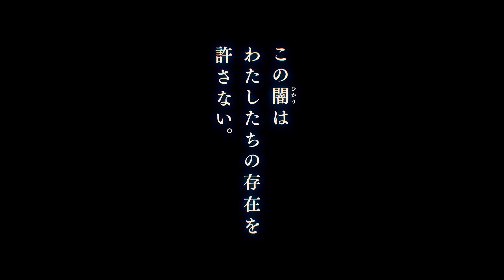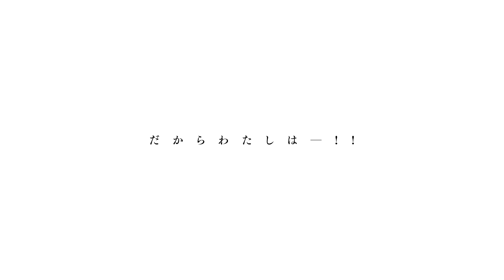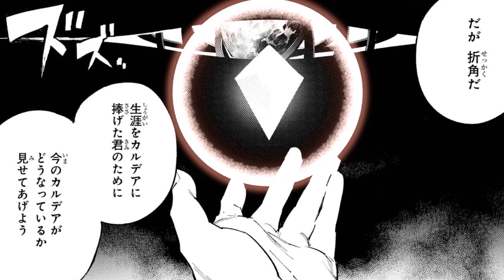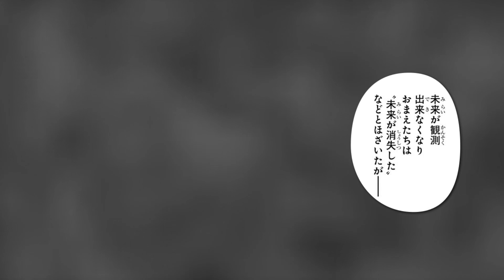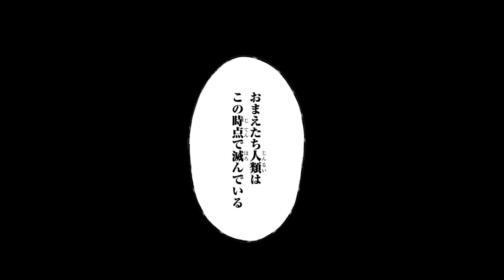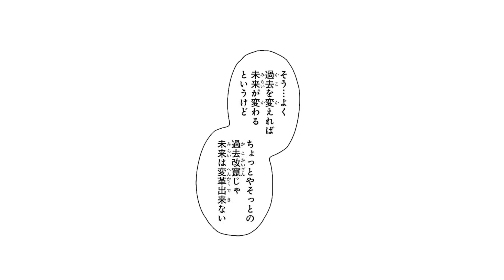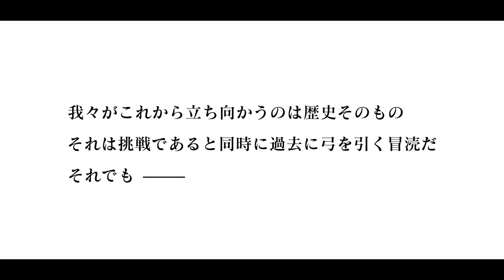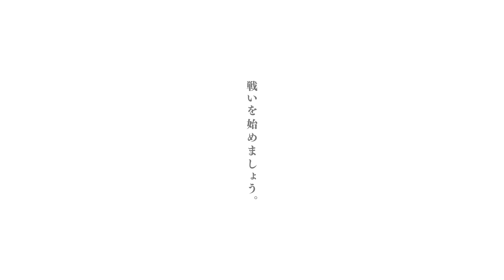【3月25日発売】『Fate/Grand Order -mortalis:stella-』第２巻発売決定！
『Fate/Grand Order -mortalis:stella-』第２巻
漫画：白峰
原作：TYPE-MOON

『Fate/Grand Order」公式本編コミカライズ
『Fate/Grand Order -mortalis:stella-』待望の第２巻が３月25日発売決定！
冬木篇の最後であるコミカライズ１巻第４節「冠位指定」をPV化しました。
PVの続きは『Fate/Grand Order -mortalis:stella-』第２巻をご覧ください。

©白峰／一迅社